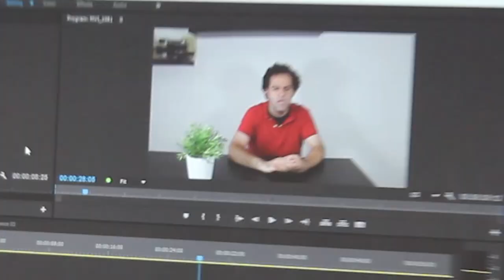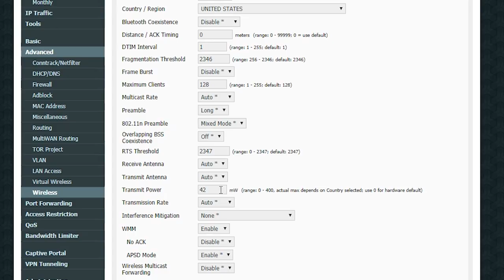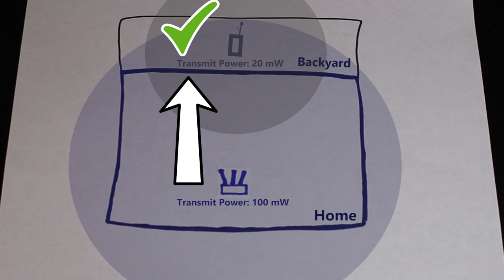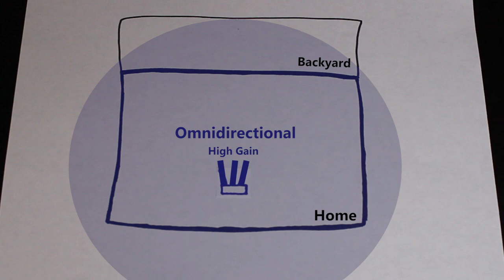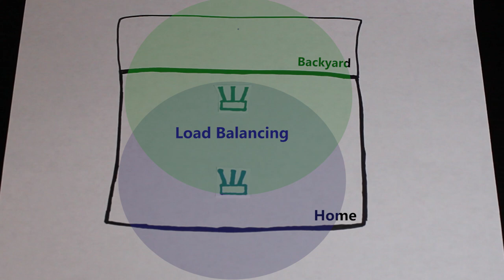[TSHOOT] Maximum WiFi Transmit Power! Good or Bad?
In this video I will try to show how a good network design is necessary to prevent potential WiFi issues in the future. Some people might think if they use the maximum transmit power they will have the best WiFi range and speed! Is that really true? Watch the video to find out!

My current wireless router:
► ASUS RT-AC68U